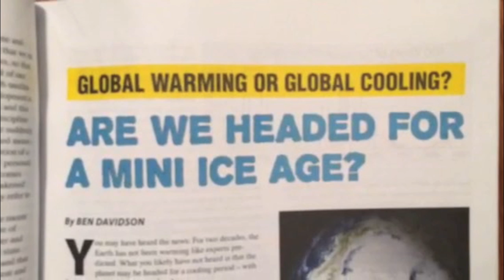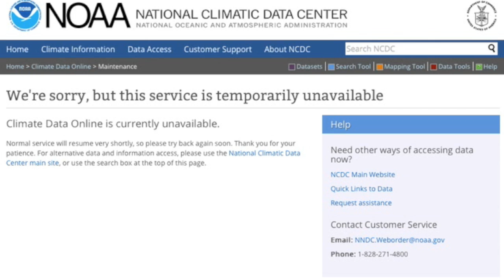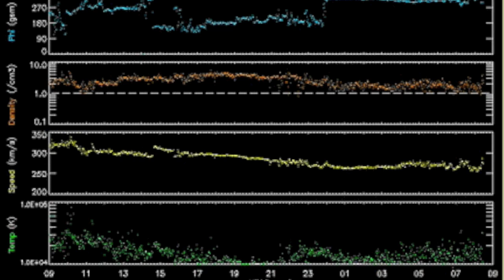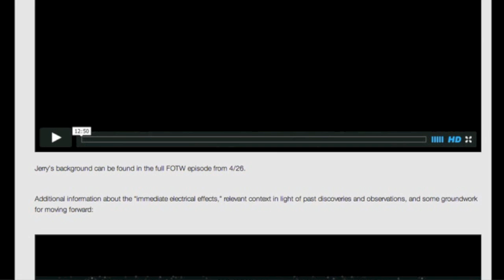S0 News April 29, 2014: New Dawn, Typhoon, Electric Sun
Today's Featured Links:
Today's Articles: